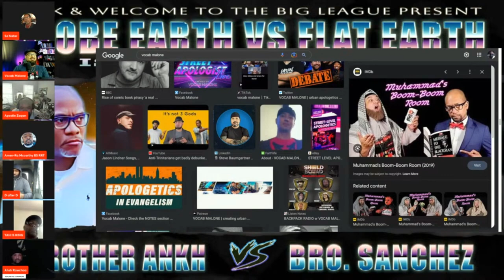Sa Neter DEBATES Christian Apologist on the Bible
1 hr 20 minutes

RESOURCES
STREET-LEVEL APOLOGETICS book
MY BOOK ON BHI